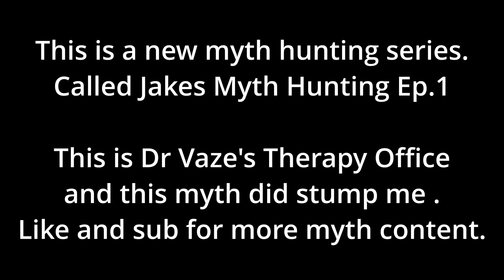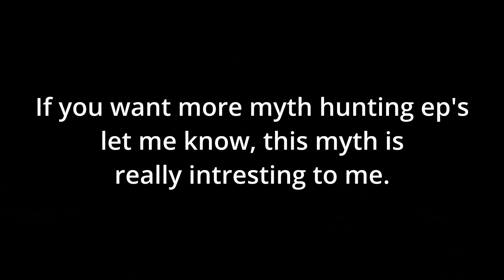Jake's Myth Hunting Series Ep 1. Dr Vaze.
Today I investigate the myth of Dr Vaze.
I enjoyed this myth and I would love to myth him one day. :)!